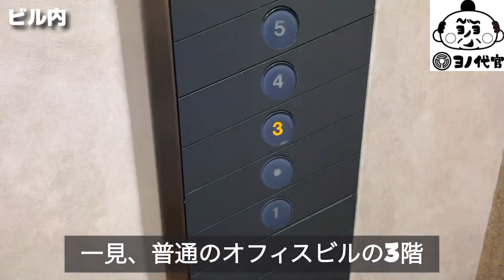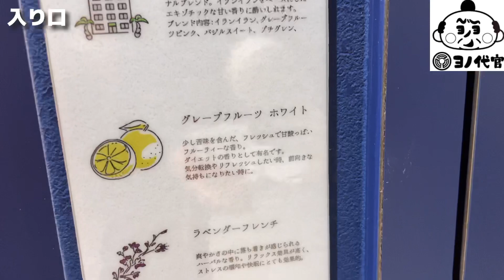【極上のサ主体験】円阿弥サウナでととのい代官【ROKU SAUNA 大宮与野店】saitama yonohonmachi sauna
与野本町を盛り上げるヨノ代官！
今日もさいたま市グルメと与野のおもしろいところを紹介するよのぉ～